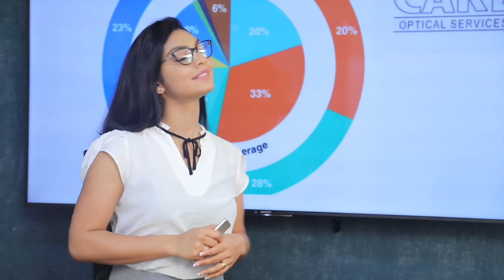තලතා කිවුවට සිරිකොතේ ශාකාවක් තමයි FCID එක | Breaking.lk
තලතා කිවුවට සිරිකොතේ ශාකාවක් තමයි FCID එක